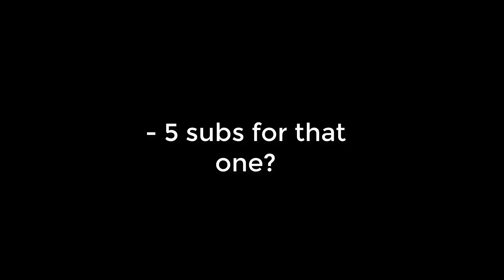How I Will "Pokémon" in 2021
How I will do all things Pokémon this year; I was tagged by The Crystal Badge.

Unless otherwise stated, all gameplay footage provided belongs to me.